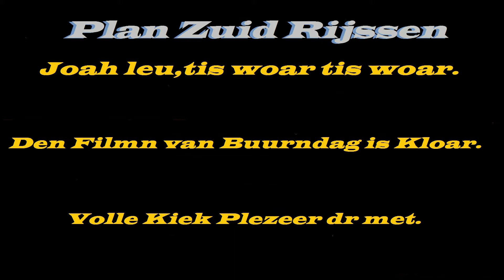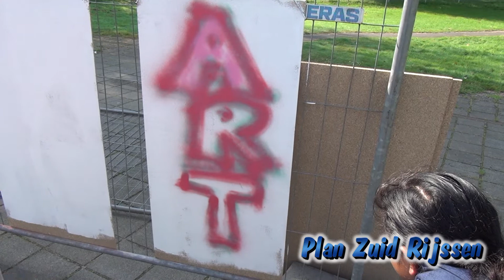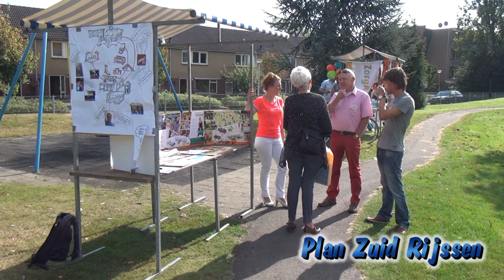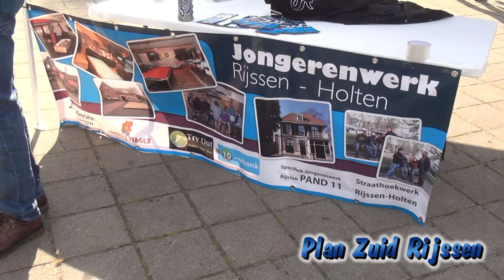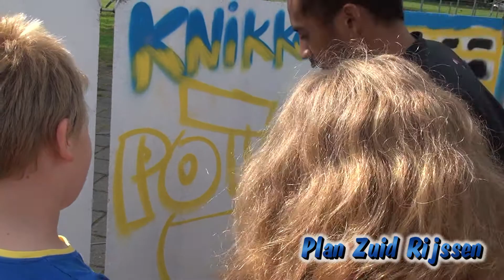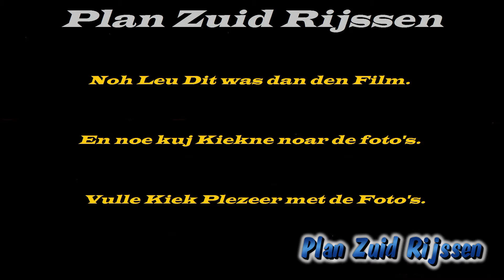Burendag Plan Zuid Rijssen bij Speeltuin de Hoge Esch op 27-09-2014.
Henk Atdabult